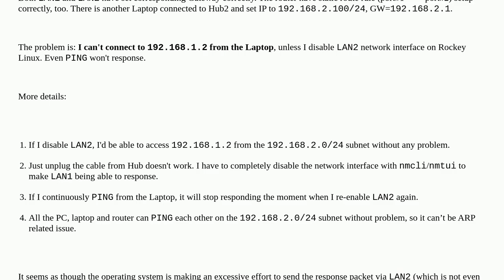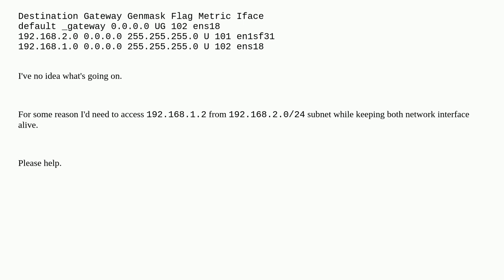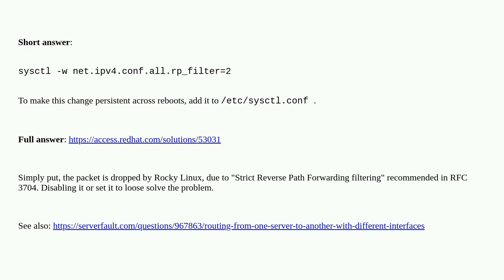Unix: Can't have two network interface enabled at the same time?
Can't have two network interface enabled at the same time?

A special thanks goes out to the awesome community

  ethernet route linux networking